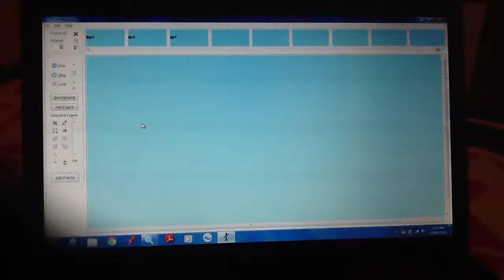African tiger fish vs piraibia part 2